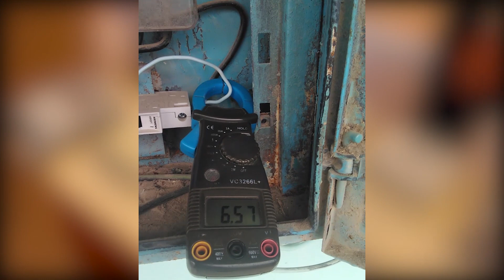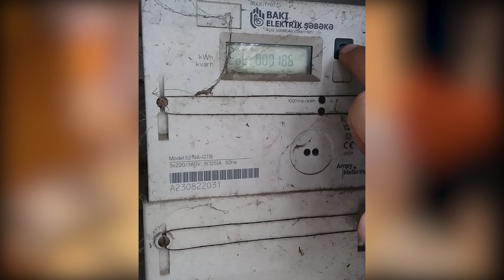Qanunsuz qoşulma edən şəxslərin adları açıqlandı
“Azərişıq”ASC-nin əməkdaşları əraziyə baxış keçirən zaman təəssüflər olsun ki, yenə də bəzi abonentlər tərəfindən “Elektrik enerjisindən istifadə Qaydaları”nın ciddi pozuntu halları aşkarlanıb. Belə ki, elektrik enerjisindən kənar xətlə istifadə, sayğaca müdaxilə,  sayğac möhürlərinin pozulması halları aşkarlanaraq aktlaşdırılıb.
 Son günlər 19 belə faktla bağlı barələrində müvafiq tədbirlərin görülməsi üçün hüquq mühafizə orqanlarına müraciət olunub. Aşkarlanan qüsurlarla əlaqədar son faktları təqdim edirik.